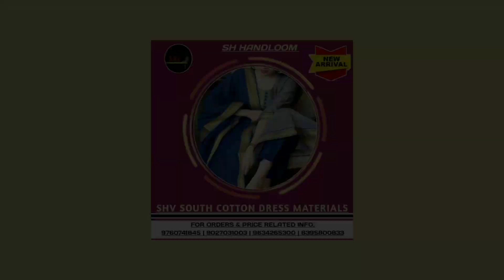SHV_SOUTH_COTTON_DRESS_MATERIALS 📞 ON Fancy_suits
*** NEW STOCK ADDED ***

 *** SHV SH HANDLOOM ***

EXCLUSIVE RANGE OF SHV_SOUTH_COTTON_DRESS_MATERIALS FOR QUANTITY ORDERS 📞 ON | 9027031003 SUITS FOR OCCASIONS BY SHV 📞 ON | ETHNIC WEARS SAREES Collection By SHV_SH_HANDLOOM 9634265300 ‎

fancy border south cotton suits
south cotton suit design
fancy cotton suit design
fancy cotton suits
south cotton dress material
south cotton suits
south cotton ke suit
boutique design cotton suit
boutique style cotton suit
south cotton salwar suit
south cotton dress material wholesale
design of cotton suits
cotton suit border design
south cotton dress design
south cotton suit design stitching
cotton ke fancy party wear suit
linen cotton suit design
boutique style fabric ludhiana
boutique style suit wholesale
fancy cotton suit wholesale
south cotton suit
south cotton fabric
cotton saree brand name
fancy unstitched dress material
cotton border suits designs

SHV_BRAND SH_Handloom Manufacture & Wholesale Supplier Of Cotton Saree & DRESS material, Fabric,Dhoti,Lungi
*Team of SHV SH Handloom
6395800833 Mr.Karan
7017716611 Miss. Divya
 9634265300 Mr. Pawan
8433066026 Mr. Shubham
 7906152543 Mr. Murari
Please visit once in our showroom:- Opposite Madrasi Temple Gaura Nagar Colony, Vrindavan Mathura Uttar Pradesh 281121. ‌
Team SHV SH Handloom